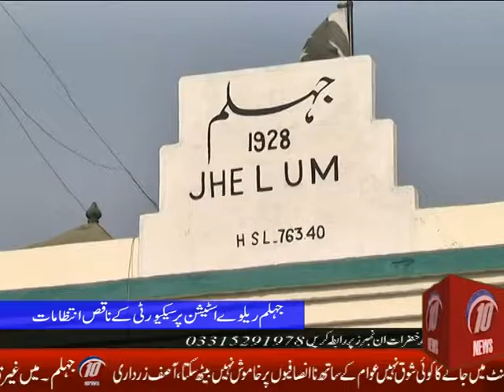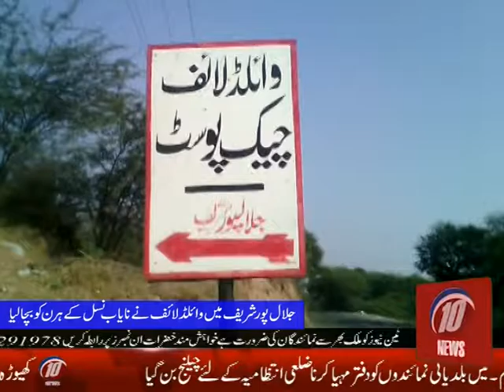31 12 2016 ten new